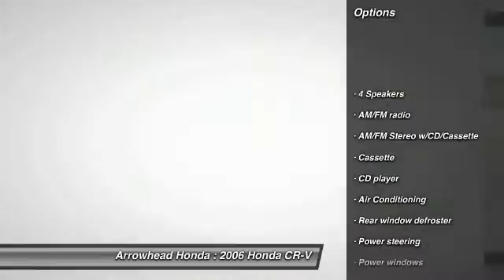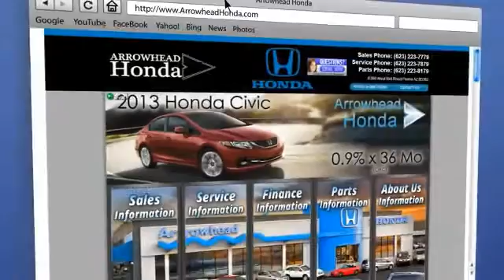2006 Honda CR-V Peoria AZ 14955A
2006 Honda CR-V LX

Arrowhead Honda
8380 West Bell Road

Welcome to Arrowhead Honda! You NEED to see this SUV! Is selling this Sahara Sand Metallic HondaCR-V LX in Peoria. Be the talk of the town when you roll down the street in this charming-looking 2006 Honda CR-V. New Car Test Drive called it ...bigger, roomier and more powerful...it has reclaimed its spot among the best small sport-utilities offered by any manufacturer... Whether it's navigating the jammed roadways or the crowded parking lots, you'll enjoy the surprising maneuverability of this SUV. J.D. Power and Associates gave the 2006 CR-V 5 out of 5 Power Circles for Overall Initial Quality Mechanical. Call, click, or stop by, we don't expect this vehicle to stay on the lot for long!